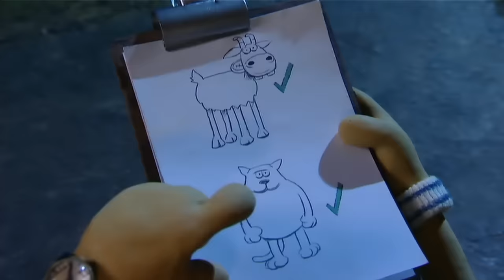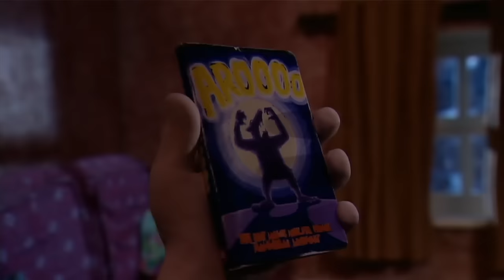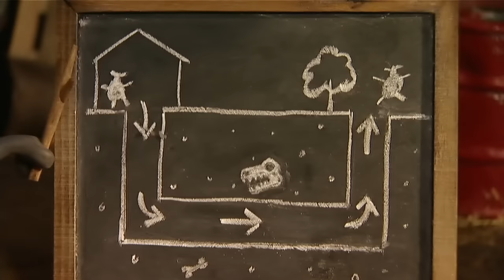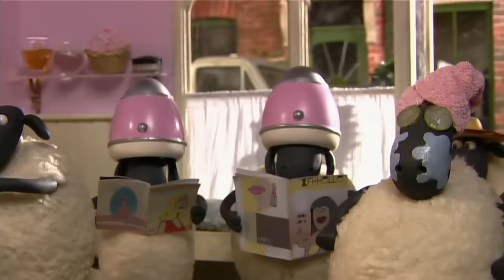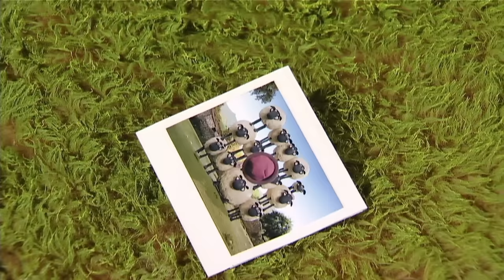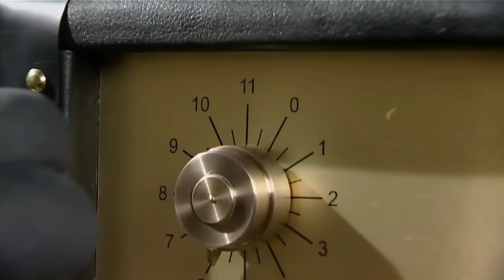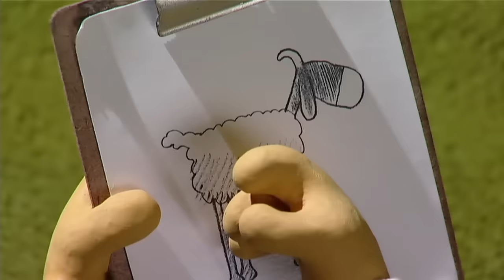Shaun the Sheep 🐑 Disco Sheep 2 Shaun Dance! - Cartoons for Kids🐑 Full Episodes Compilation [1 hour]